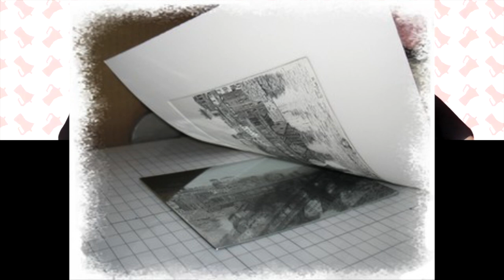E03 MOKAST: ELENA MONZO // ARTIST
Episodio numero 3 di Mokast, con l’artista poliedrica Elena Monzo (Instagram @elena.monzo), un mix di tecniche, influenze e sperimentazioni di materiali che rendono unici i suoi quadri

In questo episodio si parlerà di Pittura, il cui tema ricorrente la Donna e la sua dualità, un continuo scambio in maniera quasi impercettibile tra luce ed ombra, la tenerezza in contrapposizione allo spirito più selvaggio e sensuale.

Inoltre si parlerà anche 2 argomenti molto a cuore ad Elena:
La moda, in particolar modo la visione di Alessandro Michele nuovo Art Director Gucci, come fonte d’ispirazione.
Il Mexico, luogo sacro e magico, in cui l’artista ha fatto una residenza artistica e ne è rimasta estasiata.

Questo e molto altro su Mokast!

Episode number 3 of Mokast, with the multifaceted artist Elena Monzo (Instagram @elena.monzo), a mix of techniques, influences and experimentation with materials that make her paintings unique.

In this episode we will talk about Painting, whose recurring theme is Woman and her duality, a continuous exchange in an almost imperceptible way between light and shadow, tenderness as opposed to the wildest and most sensual spirit.

In addition, there will also be two topics very close to Elena's heart:
Fashion, especially Alessandro's vision of Michele the new Gucci Art Director, as a source of inspiration.
Mexico, a sacred and magical place, where the artist made an artistic residency and was delighted.

This and much more about Mokast!

⏱️Time Stamps:
00:00 Intro
00:44 Who is Elena Monzo?
01:52 Inspiration
02:43 "Redhotchilicakes"
04:28 Colors
05:30 "Hrdinka"
06:24 "Miss Vitiligo"
07:47 Lock Down
09:32 Do you have a manager?
10:33 Art Galleries/Fairs vs Social Network
11:12 Emerging artists' advice
11:51 Artist residencies
12:16 Swatch Hotel, Shanghai, China
13:29 El Gallo Studio, Cholula, Puebla, Mexico
15:22 Alessandro di Michele, Gucci
16:58 Future Projects
18:24 Closing

We talk about ART🎨:
-Engraving, chalcographic technique
-Black/white sign
-Collage
-Watercolors
-Manga
-Performance
-Ritual

Art Residence & 🖼️ Exhibition:
-Swatch Peace Art Hotel, Shanghai, China 🇨🇳

👠FASHION:
-Alessandro Michele (instagram @alessandro_michele)
-Winnie Harlow (instagram @winnieharlow)

The Artist’s Advice:
📚“Donne che corrono con i lupi” di Clarissa Pinkola Estés

Other Stuff:
-Accademia di Brera, Milano, IT
-Swatch
-Covi-19
-Eva & Lilith mythology
-Fiume Oglio
-Art Gallerys & Fairs
-Symbology/Numerology
-Number 3

Host: Andrea Cirigliano aka Topo Trip & Matteo Baronio
Guest: Elena Monzo
editing & post production: Andrea